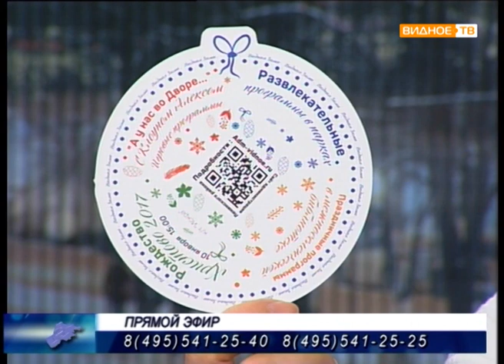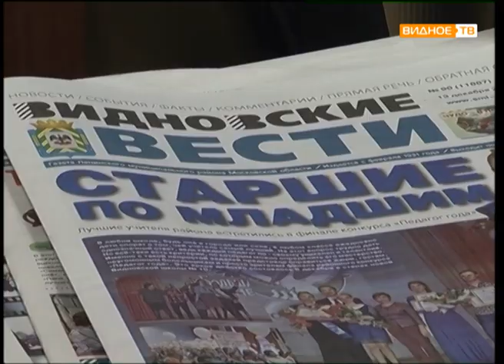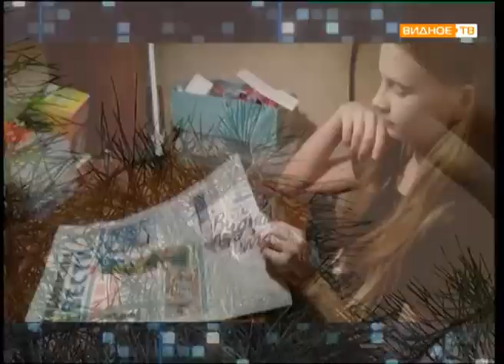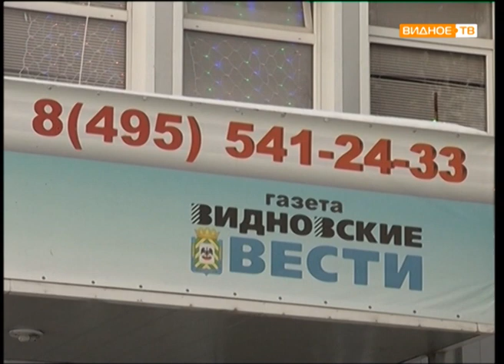Прямой эфир: Елена Добрина (Советник главы Ленинского муниципального района)